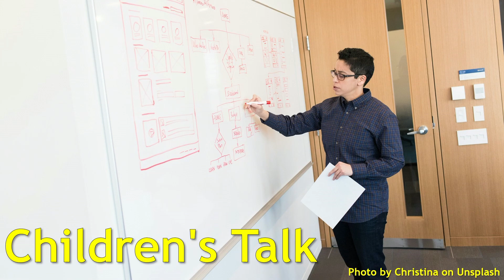St K's Small Snippets | All Age Talk | Andrea Duncahie | 4th August 2024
4th August 2024
This video is a small snippet of our service today with one of our worship leaders, Andrea Dunachie

All music played throughout the service is covered under our CCLI licence.